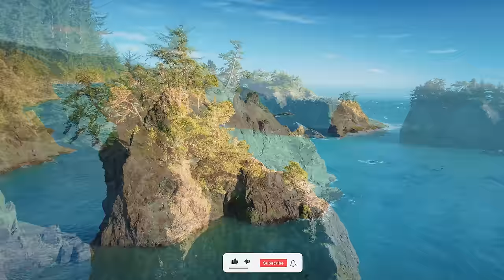Oregon 4K - Scenic Relaxation Film With Inspiring Cinematic Music and Nature | 4K Video Ultra HD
Alaska is a state of the United States of America, located at the northwest tip of the North American continent. Alaska borders the Canadian provinces of Yukon and British Columbia to the east, the Arctic Ocean to the north, and the Pacific Ocean to the west and south, facing Russia across the Bering Strait.

Welcome to 4K Scenic Relaxation Film Cinematic Channel, where visual storytelling comes to life in stunning detail and clarity. Immerse yourself in a world of breathtaking visuals, captured in glorious 4K resolution, delivering an unparalleled cinematic experience.